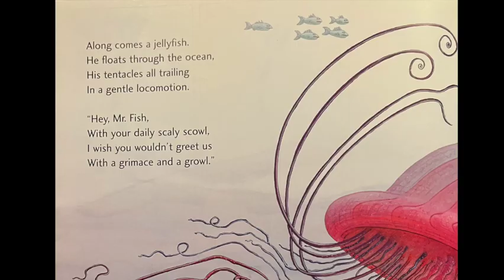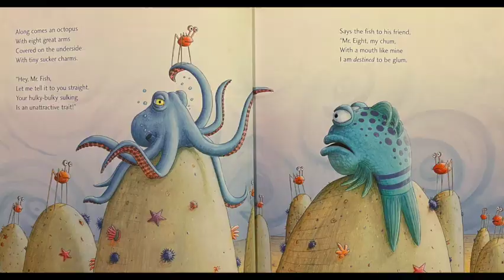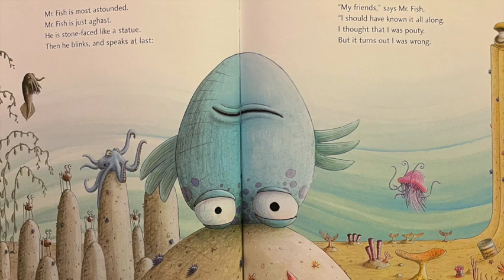The Pout Pout Fish By Deborah Diesel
Illustrated By: Dan Hanna
Read Aloud By : Story Time With Mom

At The Story Time With Mom channel we value reading and hopes that it encourages children to have fun reading. Our videos are great for bedtime stories, read alongs or just anytime stories for parents to share with kids.